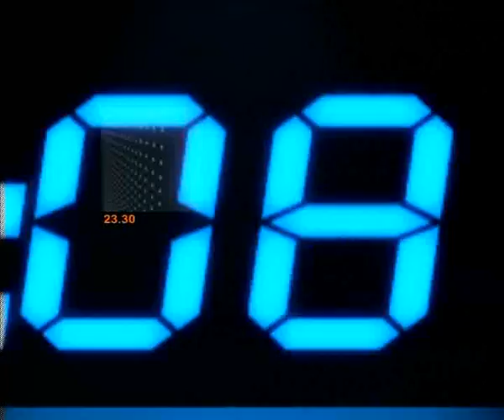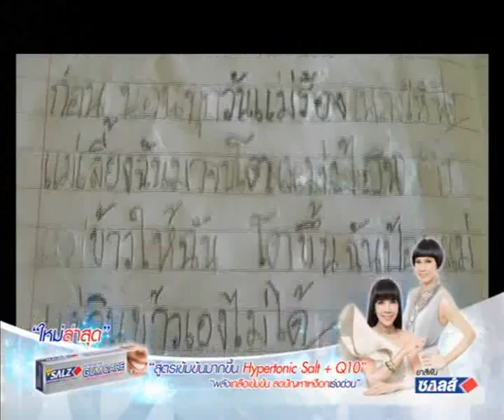ข่าวข้นคนเนชั่น (6ส.ค.56 เบรค 5)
รายการข่าวข้นคนเนชั่น ประจำวันที่ 6 สิงหาคม 2556 เบรค 5

-เสนอ